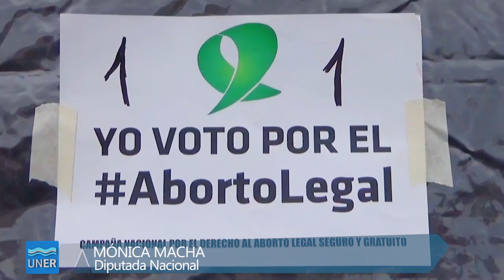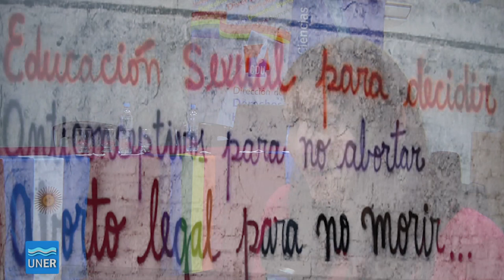Entrevista a Mónica Macha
Mónica Macha, diputada Nacional por Unión Ciudadana, reflexiona sobre la Ley de Interrupción Voluntaria del Embarazo y nos devela algunas estadísticas, de cara al 8 de agosto, día en que se le dará tratamiento en la cámara de Senadores de la Nación.